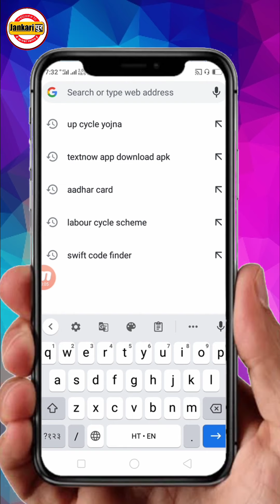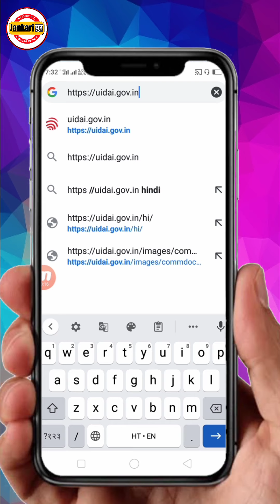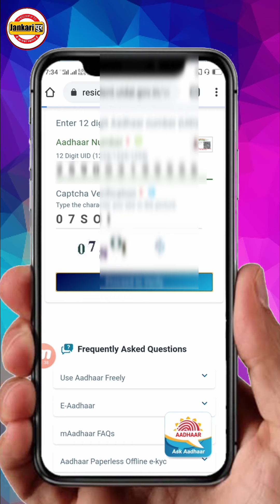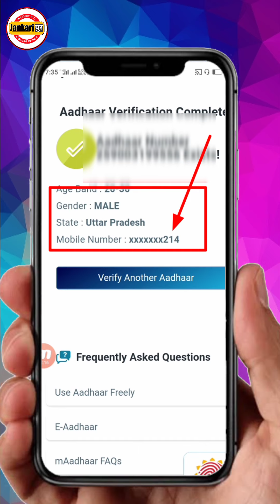आधार कार्ड में कौन सा मोबाइल नंबर लिंक है | how to know which mobile number is registered in aadhar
आधार कार्ड में कौन सा मोबाइल नंबर लिंक है कैसे पता करें | how to know which mobile number is registered in aadhar card

                   इस वीडियो में आप लोग जानेंगे कि आप किस प्रकार से पता कर सकते हैं कि आप के आधार कार्ड में कौन सा मोबाइल नंबर लिंक है या नहीं है।

Topic covered 👇👇👇
आधार कार्ड में कौन सा मोबाइल नंबर लिंक है कैसे पता करें
how to know which mobile number is registered in aadhar card
How to check Aadhar link to mobile number
How to check aadhar card link your mobile number or not
How to check which mobile number registered in aadhar card
How to know Mobile which mobile number link to aadhar card online
Aadhar card me kon sa mobile number link hai kaise pata kare 2021
Get aadhar card registered mobile number check registered mobile number in Aadhar